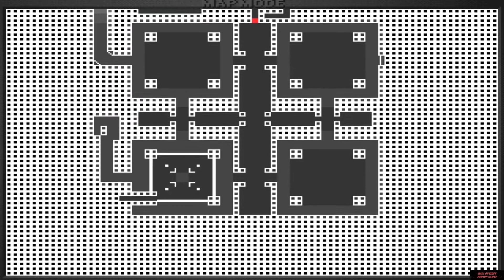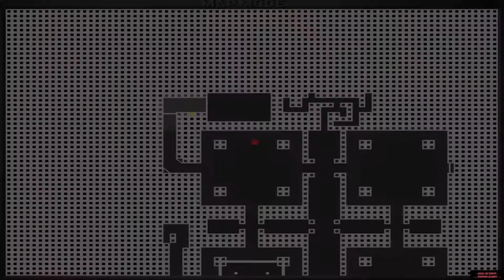The Hidden Below (1994) PC "Deutsch/German" (Part 15/20) Walkthrough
╔ ஜ۩☢۩ஜ ╗
►║|   OPEN ME FOR MORE INFOS   |║◄
╚ ஜ۩☢۩ஜ ╝

Auf diesem Kanal findet ihr Unmengen an First Person Spielen da hier ein Archiv für ALLE je erschienen First Person Spielen entsteht. Die Videos zeigen euch die ersten 15 - 30 Minuten Gameplay ohne jegliches Kommentar, da ich niemanden mit meiner Meinung beeinflussen möchte. Wenn euch ein Spiel gefällt, habe ich in der Infobox fast immer Verlinkungen wo ihr das Spiel (legal) ohne viel Suchen bekommen könnt. Falls euch der Kanal gefällt dürft ihr mir gerne ein Abo da lassen. THX

►Gameplay:◄
0:00

►Hier bekommst du das Game:◄

►Hall Support:◄